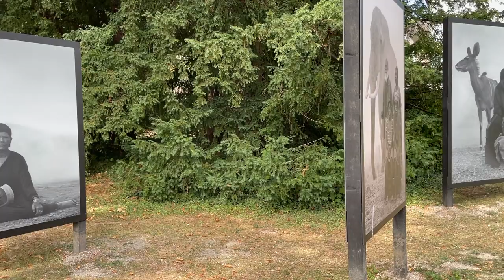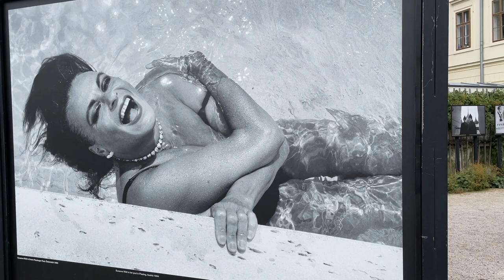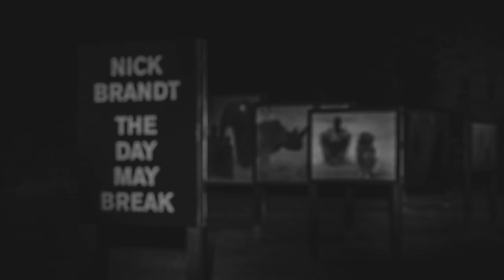Impressionen vom 5. Festival La Gacilly Baden Photo 2022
(00:00) Festival Highlights 2022
(01:33) Meine Festival-Impressionen

Festival La Gacilly-Baden Photo 2022 - NORDWÄRTS!
vom 9. Juni bis 16. Oktober 2022 in Baden bei Wien. Der Eintritt ist frei.

Das größte europäische Fotofestival La Gacilly-Baden fokussiert sich dieses Jahr unter dem Titel „Nordwärts“ auf skandinavische Fotografie. Zu sehen sind auf sieben Kilometern in den Parks und Straßen des Kurortes Baden bei Wien rund 1500 Fotos in 30 Ausstellungen.

Unter dem Motto NORDWÄRTS! ist das Festival Skandinavien gewidmet. In einer gigantischen Open-Air-Galerie zeigen die weltbesten Fotograf:innen ihre faszinierenden Bilderwelten in den Parks und Gärten und der Innenstadt von Baden.

NORDWÄRTS! ist eine Gelegenheit die schöpferische Kraft von Künstlern aus Nordeuropa hervorzuheben, die seit den Anfängen der Fotografie eine besondere Verbindung mit der Rauheit ihrer Heimat aufrechterhalten haben. Für die Bewohner Dänemarks, Finnlands, Islands, Norwegens und Schwedens sind die Einsamkeit und die wilde Natur ein wesentlicher Bestandteil ihrer Beziehung zur Welt. Es ist kein Wunder, dass die Länder des Nordens mit ihrer wirtschaftlichen Gesundheit zu den angenehmsten Nationen gehören, in denen man leben kann. Regelmäßig von Frost und Kälte gelähmt und an die freie Natur gewöhnt, haben sie eine jahrhundertealte Tradition des politischen Konsenses, der Ablehnung von Konflikten und der gesellschaftlichen Entwicklung auf der Grundlage der strikten Erhaltung der natürlichen Ressourcen entwickelt. Deshalb ist es verständlich, dass die schwedische Teenagerin Greta Thunberg zum neuen Gesicht des Klimawandels für die Jugend der Welt geworden ist: Sie weiß, dass schmelzende Gletscher und Meereis nicht weit von zu Hause entfernt sind und dass es sich dabei nicht um eine boreale Illusion handelt.

Mit ihren unterschiedlichen fotografischen Ansätzen – einige erforschen die Härte ihrer Umwelt, andere die Komplexität unserer modernen Entwicklungen – teilen die ausstellenden Fotograf:innen aus dem Hohen Norden eine Sichtweise, die mit Poesie vermischt ist, gelegentlich einen Hauch von Surrealismus aufweist, aber immer darauf bedacht ist, das Bewusstsein für ein besseres Verständnis der Welt von morgen zu schärfen.

Künstler:innen, die uns Skandinavien auf ganz besondere Weise näher bringen sind: Sune Jonsson, Pentti Sammallahti, Tiina Itkonen, Ragnar Axelsson, Tine Poppe, Sanna Kannisto, Erik Johansson, Helena Blomquist, Jonas Bendiksen, Jonathan Nächstrand und Olivier Morin.

Im zweite Erzählstrang des Festivals beleuchten zwei Ausnahmefotografen den Zustand unserer Umwelt: „This Empty World“ von Nick Brandt ist eine eindrucksvolle Illustration einer Welt, in der für Tiere, die von der zügellosen menschlichen Entwicklung überwältigt werden, kaum noch Platz zum Überleben ist. Es ist ein Werk, das uns Fragen zur Zukunft unserer Welt stellt.

Und Mathias Depardon zeigt mit „Die Tränen des Tigris“, dass der Garten Eden existiert – und in Gefahr ist. Das alte Mesopotamien verkörpert wahrhaftig den unermesslichen Reichtum der Wiege der alten sumerischen und assyrischen Zivilisationen. Das am Zusammenfluss von Tigris und Euphrat gelegene größte Feuchtgebietsökosystem Westeurasiens, das 2016 in die Liste des UNESCO-Weltkulturerbes aufgenommen wurde, droht heute auszutrocknen.

Mit Umwelt-relevanten Themen beschäftigen sich darüber hinaus Imane Djamil, Florence Goupil, Brieuc Weulersse, Florence Joubert und Aglaé Bory.

Abgerundet wird das Programm 2022 von der Zusammenarbeit mit CEWE und von den Arbeiten Österreichischer Fotografinnen von Weltrang: Inge Morath, Christine de Grancy und Verena Andrea Prenner, die mit „Camping“ den Lebens-Unzustand in Flüchtlingslager zeigt.

Zum Jubiläum „100 Jahre Niederösterreich“ zeigt das Festival die Arbeiten des erst 20-jährigen Gregor Schörg über das Wildnisgebiet Dürrenstein-Lassingtal, das einen der größten Urwälder Mitteleuropas birgt und zum UNESCO-Weltnaturerbe erhoben wurde.

Culture of Solidarity ist die Klammer für jene Ausstellungs-Kooperationen, die das Festival außerhalb Badens zeigt – in Tulln, Celje und in Bratislava. Dazu passt gut, dass wieder die Bürger Badens dazu beitragen, das Festival CO2-neutral zu organisieren.

Die Ausstellungen sind noch bis zum 16. Oktober 2022 zu sehen. Der Eintritt ist frei.